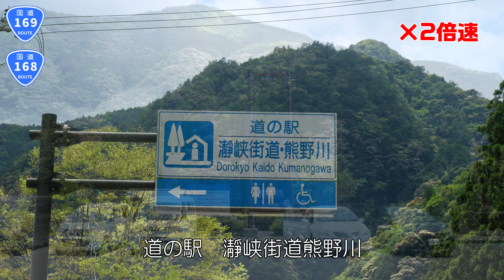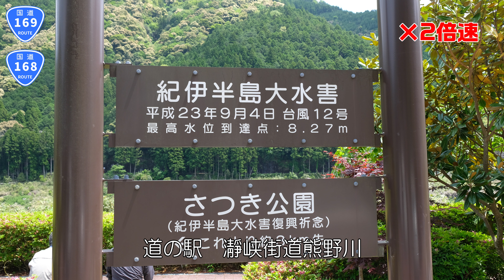国道169号全線走破＃６ 和歌山県編 ～忘れないで下さい。紀伊半島大水害があったことを…～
国道新シリーズです。
今回は、国道169号線、全線走破の旅です。
奈良県奈良市が起点で、和歌山県新宮市が終点です。
途中、わずかな区間が三重県。
地元民でない、鍋を…が、周辺を紹介する走破旅です。
まったり、していって下さい。